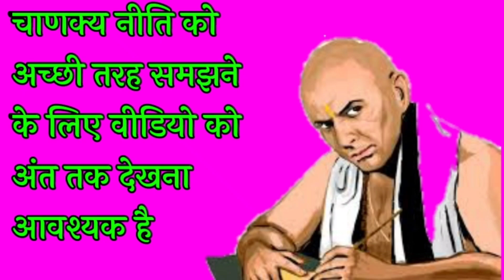दुश्मन को ऐसे करो परास्त | chanakya niti | chanakya neeti full in hindi